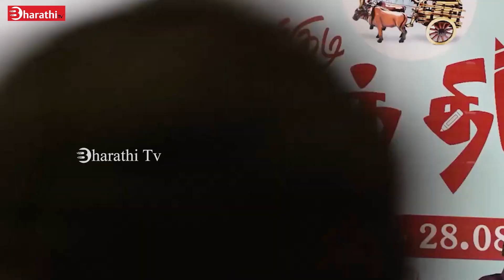புத்தகம் ஒருவருடைய வாழ்கையையும் எண்ணத்தையும் முழுவதுமாக மாற்றும் mannargudi|bookfair|karthigaiselvan